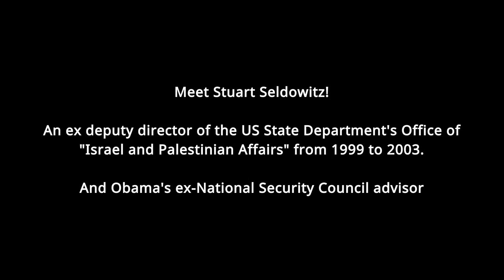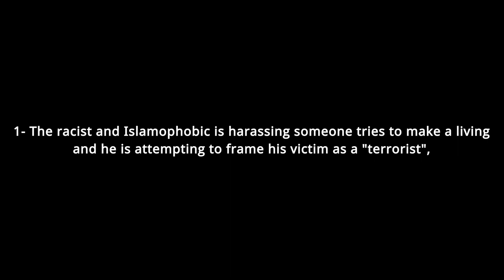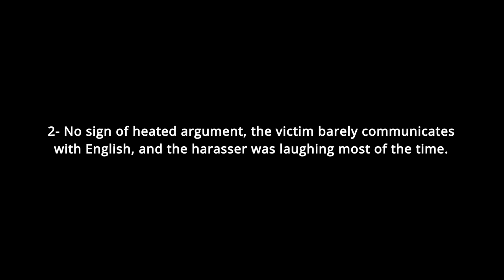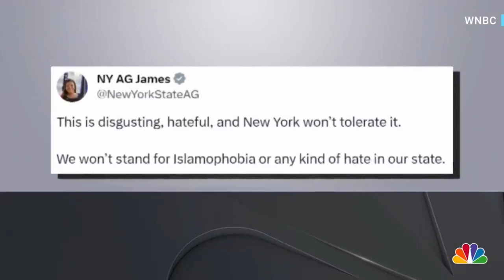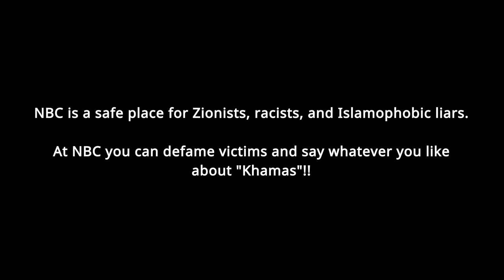Stuart Seldowitz: A Typical American Zionist Official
Meet Stuart Seldowitz!
A typical American Zionist official. an ex-Deputy Director of the US State Department's Office of "Israel and Palestinian Affairs" from 1999 to 2003. And Obama's ex-National Security Council advisor. This "official" insisted, time after time, to show how much he cares about Palestinian AND American "affaires". To whom?  To one of the American hard working class people, mostly with minium wage and miserably poor comparison to this ex "public servant."

Texts in the video:

Now, few things to keep in mind before watching MSM reporting on this matter:

1- The racist and Islamophobic is harassing someone tries to make a living and he is attempting to frame his victim as a "terrorist",

2- No sign of heated argument, the victim barely communicates with English, and the harasser was laughing most of the time.

3- The victim was threatened to have his parents get tortured by the "Mukhabarat." The harasser knew what Egyptian security services do. And it's possible that he was involved in supervising or feeding their atrocities during his career. The victim is not safe in Egypt nor in the "land of the free."

Islamophobia Report. NBC Style:
NBC is a safe place for Zionists, racists, and Islamophobic liars. At NBC you can defame victims and say whatever you like about "Khamas"!!

Thanks to American Zionist "officials", like Stuart Seldowitz, Apartheid Israel can slaughter and wipe out the indigenous people of Palestine and call them "HUMAN ANIMALS" in front of the whole world.

Oh, and special thanks go to the professionals at NBC, CNN, Fox, and similar "entertainment" outlets.